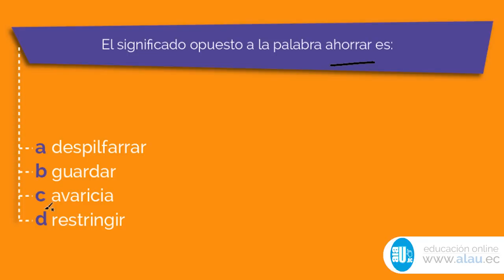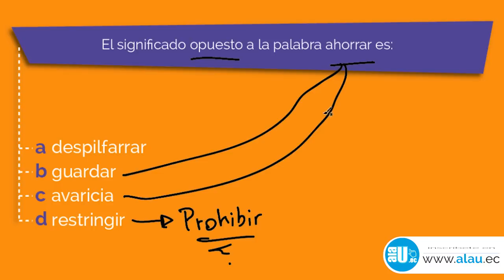Ejercicios Resueltos #340 Antónimos Examen ENES SENESCYT SNNA